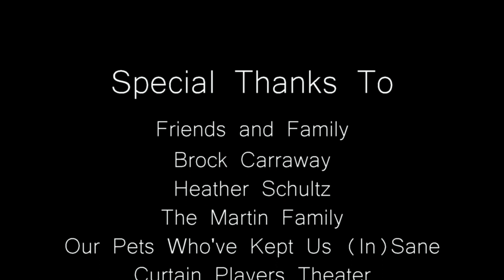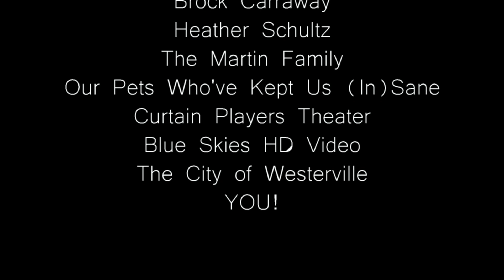The Tyrannical Tale of the Pupletine River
Adam Adams and Kate Everett wander the playground at recess. While looking about, they discover an interesting and shimmering blue portal. When they touch it, they are transported to the mystical and magical realm of the Pupletine Jungle. Here, they meet many odd characters and must save the jungle from their evil teacher - Laylah Kane - before she converts it to a series of Retirement Homes, Condos, and worse!